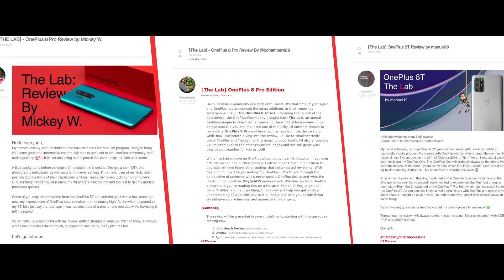OnePlus 9 Series - The Lab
The Lab is back! Enter now for a chance to be one of the first to review a new OnePlus9Series device.